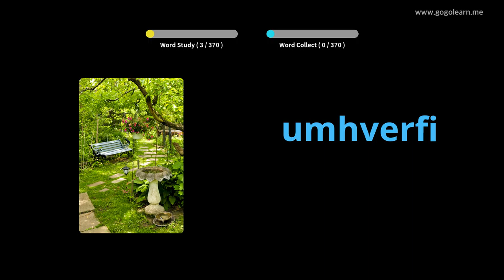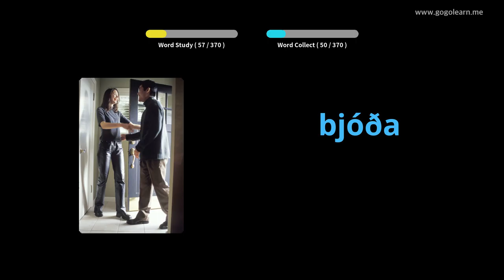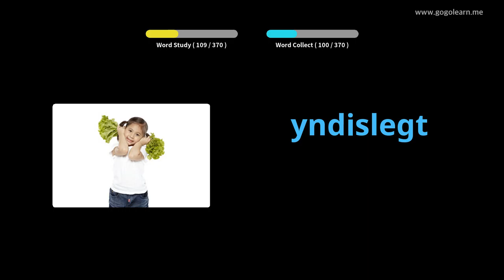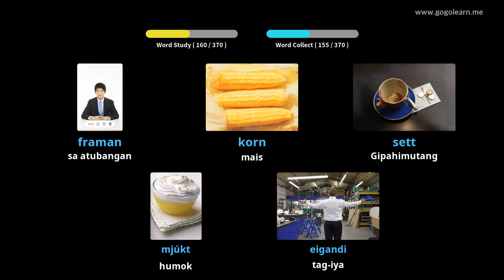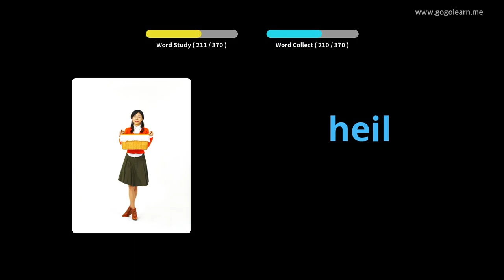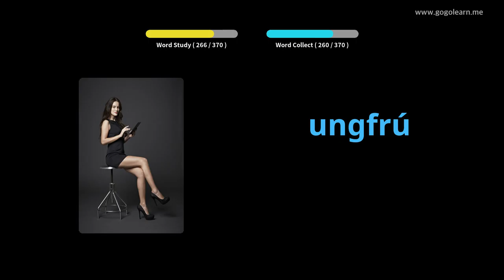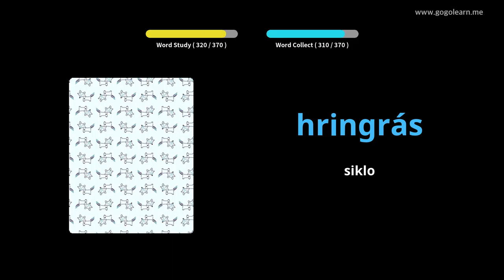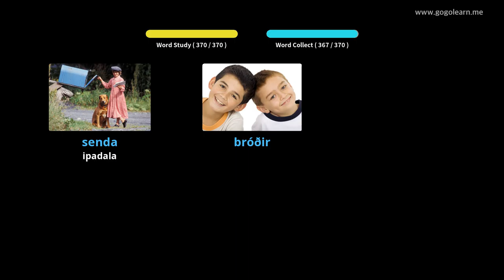Ang Sekondariang Sekondaryo sa Iceland nga Bokabularyo 1 | Golearn